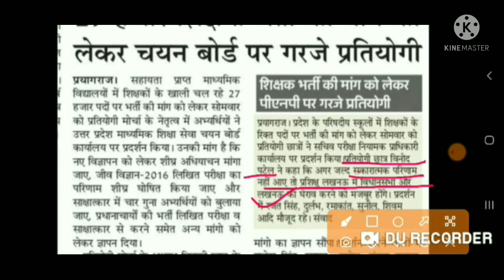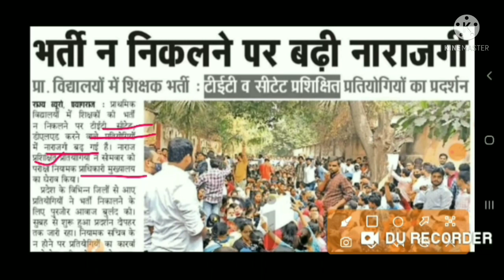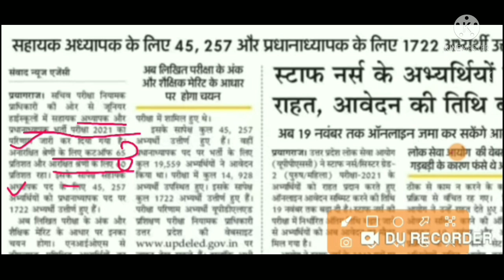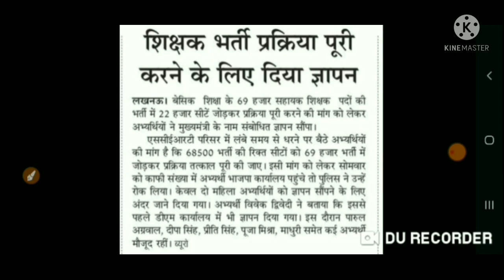Lt grade latest news today | Tgt pgt latest news today